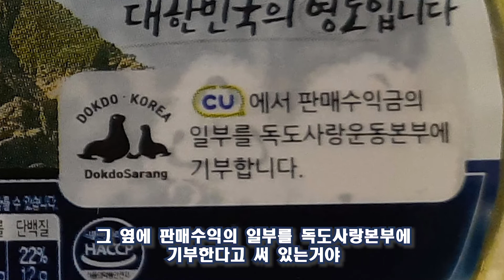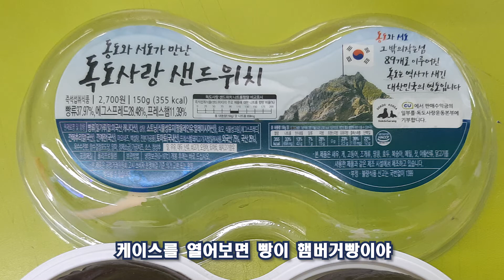아재가 먹어본 편의점 음식 ㅣ부제 : 독도사랑 샌드위치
만개의 레시피